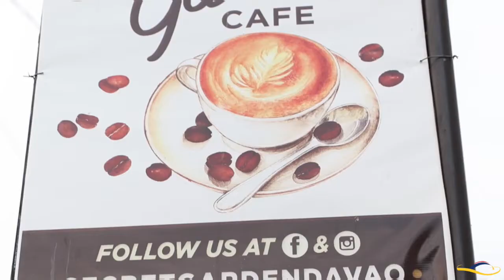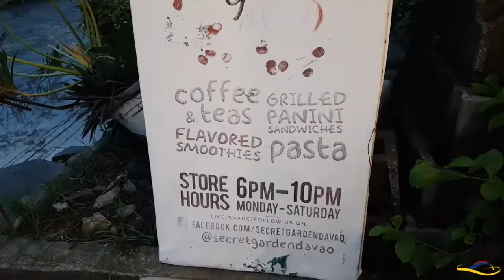The Secret Garden's delicious gourmet sandwiches.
Fall in love with The Secret Garden's delicious gourmet sandwiches and homey feel.

From the snug atmosphere to the aromatic scent of brewed coffee, dining at this hidden gem will always lead to a laid-back dinner session.

BEST SELLERS

⚡The Classic = P120
⚡Bacon & Cheese = P145
⚡Pulled Pork = P160
⚡Beef & Mushroom = P180
⚡Carbonara = P120
⚡Bolognese = P120
⚡House Fries = P100
⚡Cappucino = P90
⚡Fudge Bar = P30
⚡Matcha Latte = P100

VISIT/CONTACT

🏪Monday-Friday & Sunday, 5pm-10pm
🏢23 Opal Street, SM Village, Bangkal, Davao City